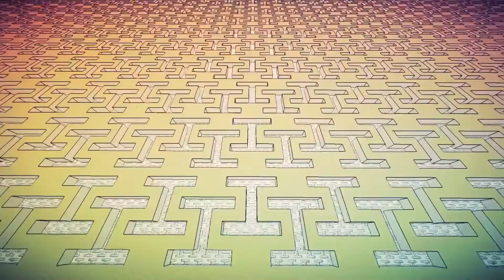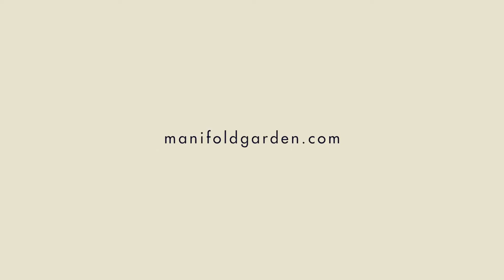Manifold Garden Announcement Teaser Trailer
Желаешь начать зарабатывать деньги на YouTube? Я искал и нашел лучший выбор
 регистрируйся по этой ссылке. Получишь бонус и отличную партнерскую программу, которую использую я и все мои успешные друзья ютуберы.